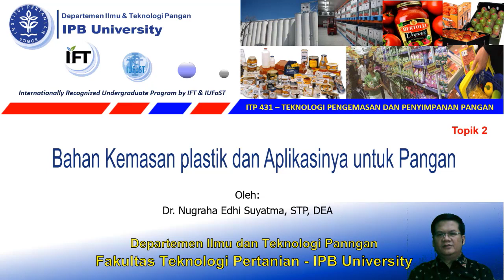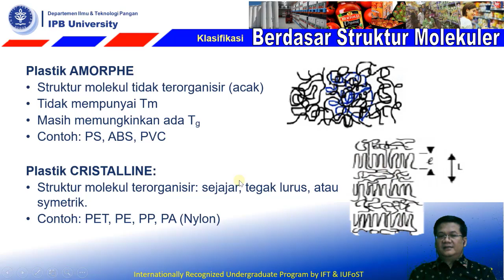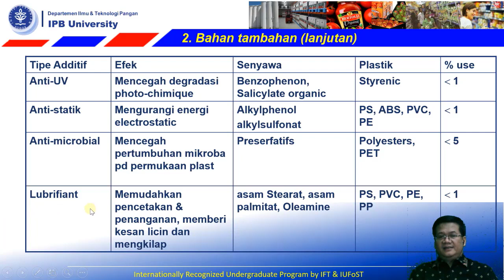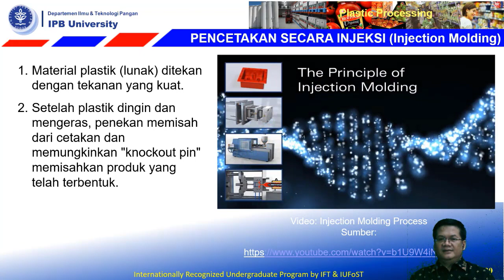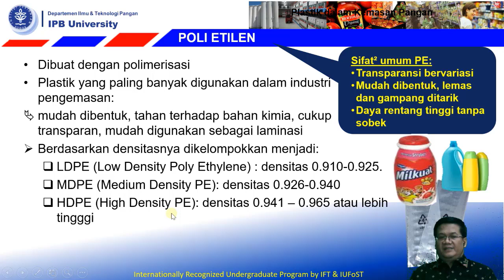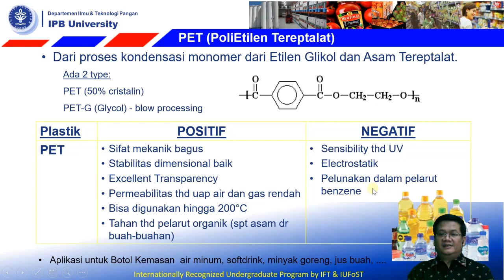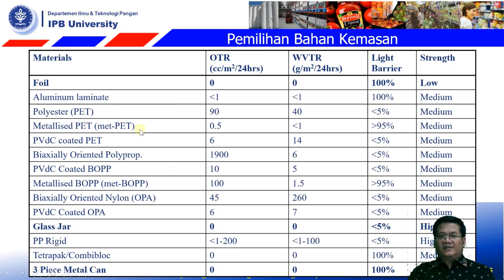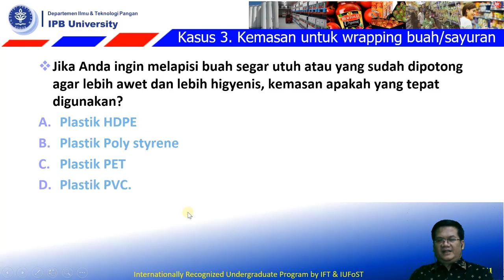Video Kemasan Plastik | Plastic Packaging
Video ini dibuat semata-mata untuk kebutuhan pendidikan, dalam rangka kuliah online di masa Pandemi Covid-19. Pada video ini dijelaskan jenis-jenis polimer kemasan plastik, Komponen penyusun bahan kemasan plastik - Aplikasi kemaasan plastik untuk pangan - studi kasus pemilihan kemasan plastik yang tepat untuk produk pangan. Semoga bermanfaat.